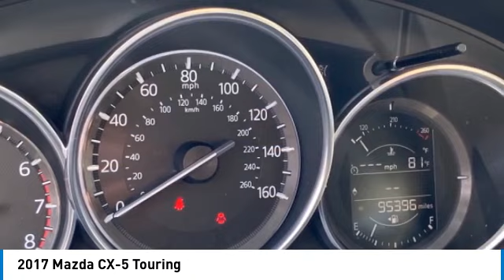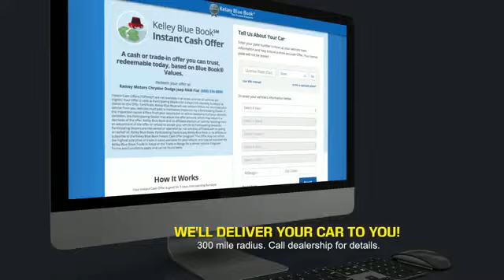2017 Mazda CX-5 Princeton WV T-231006A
2017 Mazda CX-5 Touring

Ramey Motors
127 Frazier Dr

Pick up this  2017 Mazda CX-5, available today at Ramey Motors. This could be the one you've been searching for.